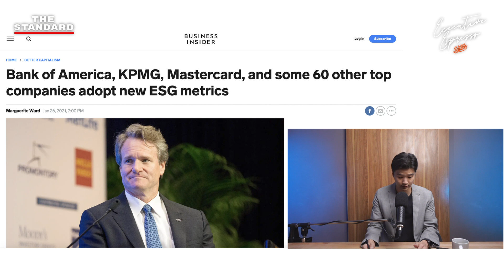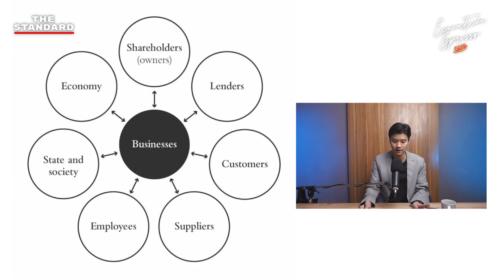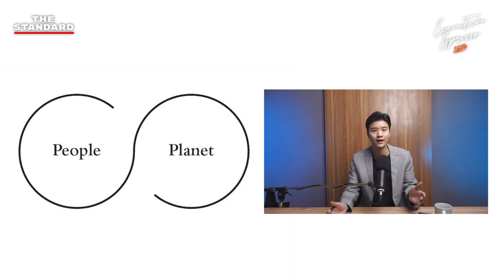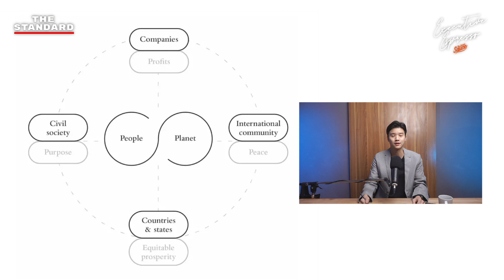Stakeholder Capitalism คืออะไร ทำไมทุนนิยมจะคำนึงแค่ผู้ถือหุ้นไม่ได้ | Executive Espresso EP.178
ในปี 2021 กำไรสำหรับผู้ถือหุ้นหรือ Shareholder อาจไม่เพียงพอสำหรับการที่บริษัทจะเรียกตัวเองได้ว่ามีผลประกอบการที่ดี แนวคิดใหม่ที่เรียกว่า Stakeholder Capitalism หรือ ‘ทุนนิยมที่คำนึงถึงผู้มีส่วนได้ส่วนเสีย’ หมายความอย่างไร โลกธุรกิจจะเปลี่ยนแปลงไปอย่างไรเมื่อ ‘P’ ที่สำคัญที่สุดหลังจากนี้ไม่ได้มีเพียง ‘Profit’ แต่เป็น ‘People’ และ ‘Planet’ ด้วย

Timestamp
00:00 Shareholder กับ Stakeholder
02:42 ข่าว New ESG Matrics
06:55 คำอธิบายของ Stakeholder Capitalism
08:41 กราฟแสดง Stakeholder Capitalism
10:10 ทำไมถึงไม่ถูกนำไปใช้ในอเมริกามากนัก
12:44 การกลับมาได้รับความนิยมอีกครั้ง และความเปลี่ยนแปลง
13:27 Stakeholder ในวันนี้
15:35 4Ps
18:43 บทสรุป และการนำไปใช้
20:14 เคสตัวอย่าง